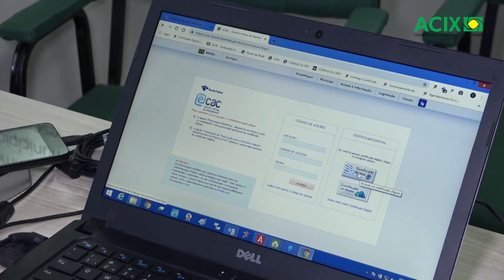A ACIX é autoridade de registro em certificado digital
Agora você pode contar com a Acix para saber mais sobre o certificado digital. Uma forma mais ágil e sustentável.